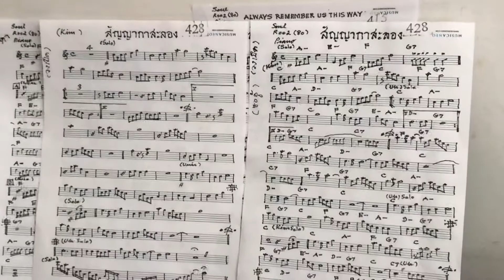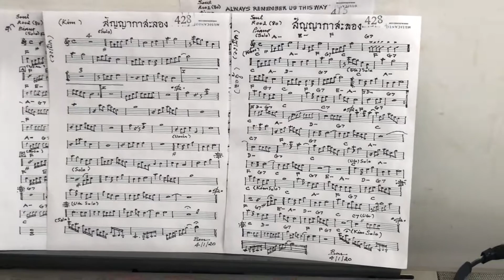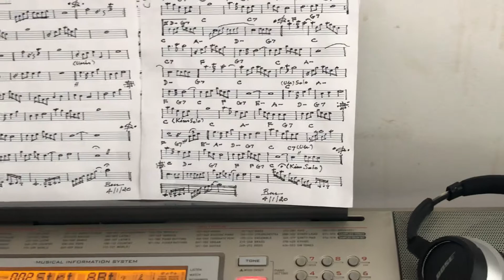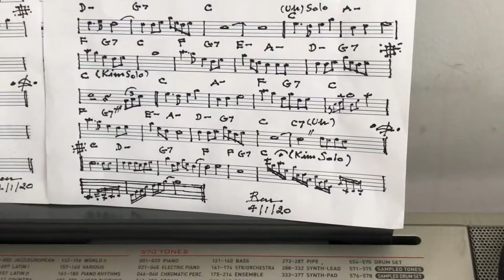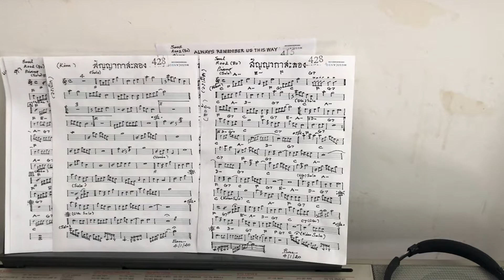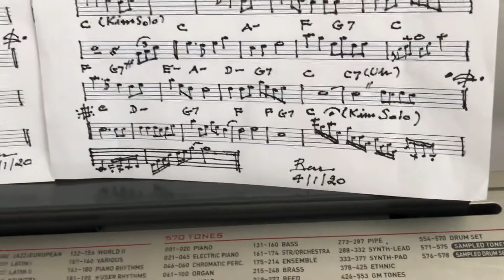1. San Ya Ka Salong - Music Project-I (Cover)/สัญญากาสะลอง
NOTE:
All thanks and credit to the Original Soundtrack/Songwriter.

*Special thanks to my dad, Ben Patamawenu, who are our great mentor.
New music project (continued)